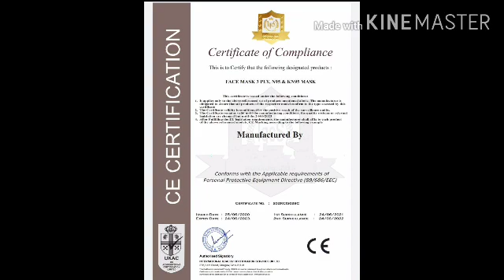3 PLY PROTECTIVE MASK • MADE IN INDIA• DM-8810621159 • SUBSCRIBE FOR COVID-19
3 PLY PROTECTIVE MASK • MADE IN INDIA•
BY AMAN GUPTA
THE VIDEO IS NON PROMOTIONAL THIS VIDEO IS JUST MADE FOR EDUCATIONAL AND BUSINESS IDEAS. THiS CHANNEL IS NOT RESPONSIBLE FOR ANY BUSINESS LOSS AND PROFIT. IT ALL DEPENDS ON YOUR HARDWORK AND EFFORTS.
Direct dispatch from factory
COVID-19
By Bharat Ji

*Raj-Dharm*
  Hey, I'm on YouTube as a promoter without any cost of COVID-19 Products for Insubscribe  & join.

Happy independence Year🙏🇮🇳